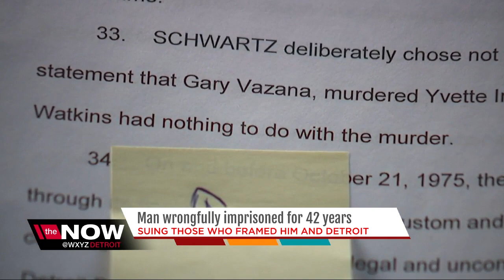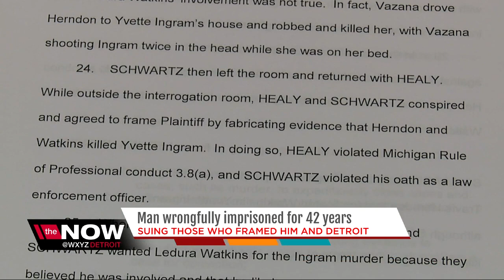Man wrongfully imprisoned for 42 years, suing those who wronged him and Detroit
A man who served 42 years for a crime he didn't commit is going after those who framed him and the City of Detroit.